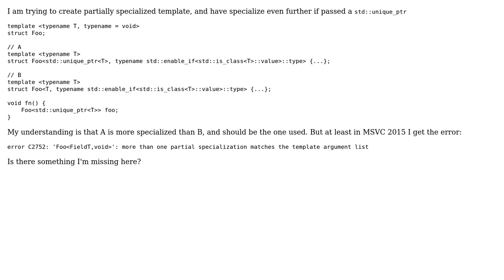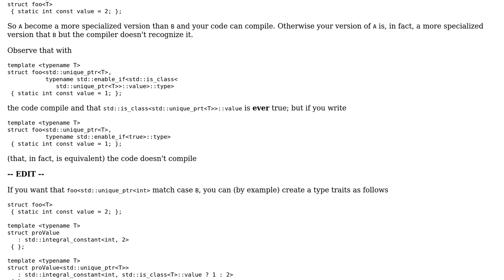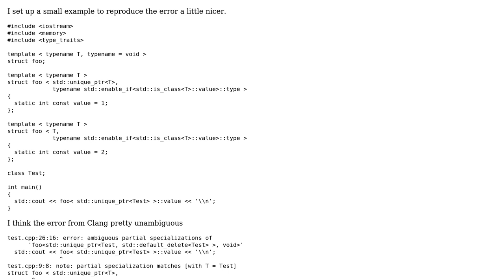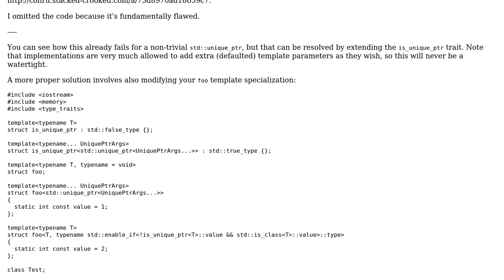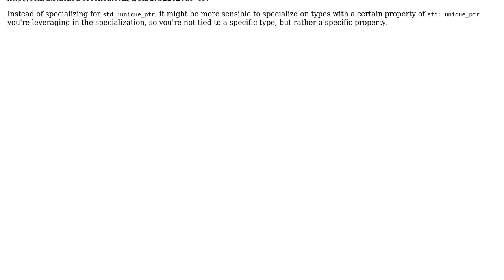C++ template partial specialization - Most specialized with unique_ptr‹t› (3 Solutions!!)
C++ template partial specialization - Most specialized with unique_ptr‹t›

With thanks & praise to God, and with thanks to the many people who have made this project possible! | Content (except music & images) licensed under CC BY-SA | Music | Images & others | With thanks to user rubenvb user max66 user Henri Menke user Arelius and the Stack Exchange Network Trademarks are property of their respective owners. You are responsible for your own actions.